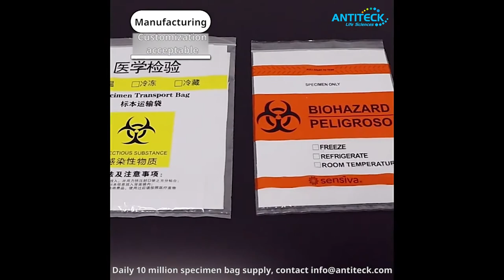Specimen Bag For VTM Kit Transport For Nucleic Acid Test Daily 10 Million Specimen Bags Supply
, , Specimen Bag For VTM Kit Transport For Nucleic Acid Test Daily 10 Million Specimen Bags Supply, worldwide shipping, fast delivery, low cost, high quality. Customization acceptable: size, printing, ziplock, etc.